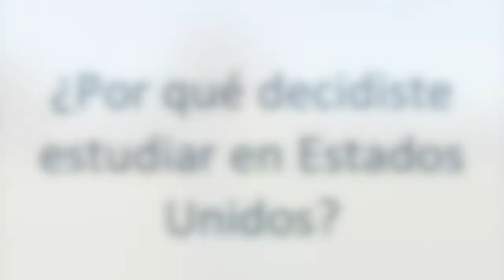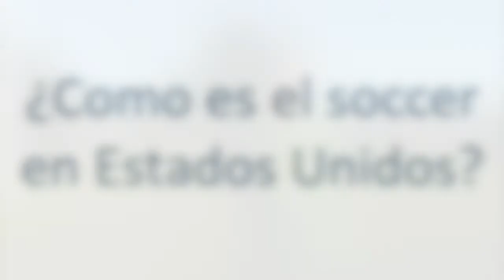Diario de un Deportista. Juanfran Arenas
Juanfran Arenas es un estudiante y futbolista de Madrid. Juanfran estudia Biología en la Universidad de Science and Arts of Oklahoma gracias a una beca deportiva de futbol.
Juanfran is a student and soccer player from Madrid. With an soccer scholarship Juanfran studies Biology at University Science and Arts of Oklahoma.